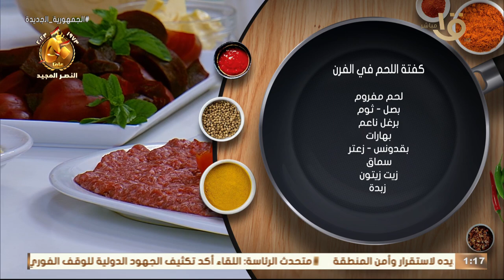أكلة أمي | منيو النهاردة أكلنا بطريقة صحية مع برنامجكم أكلة امي حلقة كاملة 14-10-2023